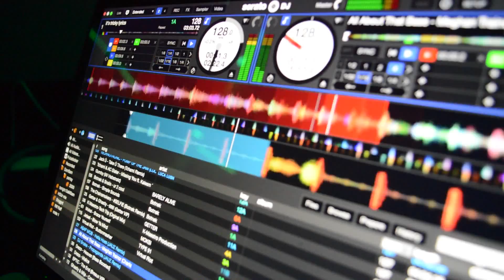My Edited Video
The first of many uploads to come for this channel!!!

Edit made from our Blackout or Backout party, hosted by our boy Gavin!

OFFICIAL CHANNEL INTRODUCTION VIDEO COMING SOON!!!

Stoggrd
-@stoggrd for social on Snap, Insta, and Twitter